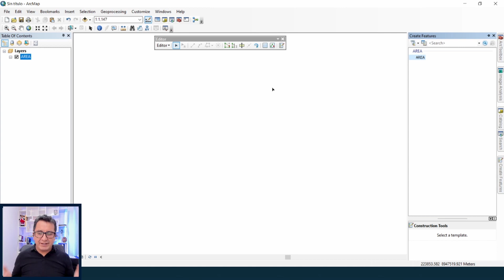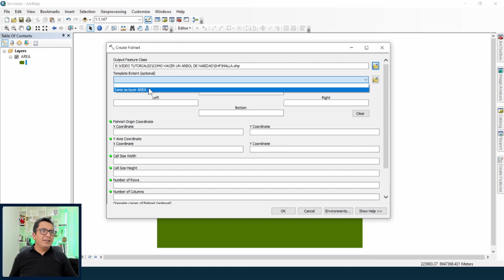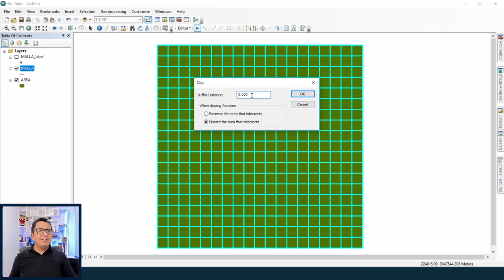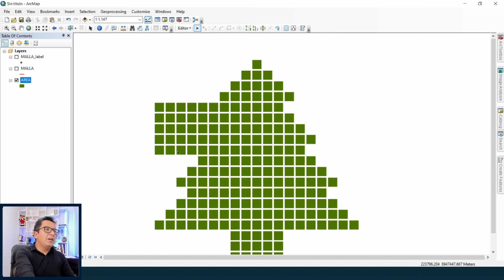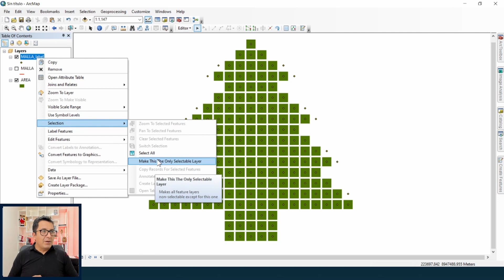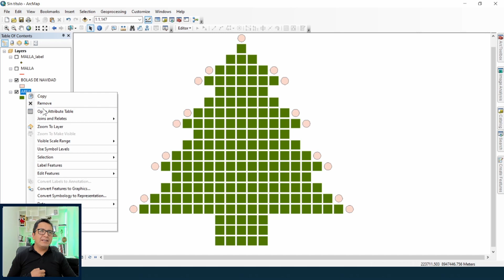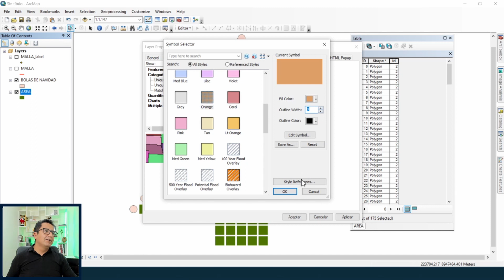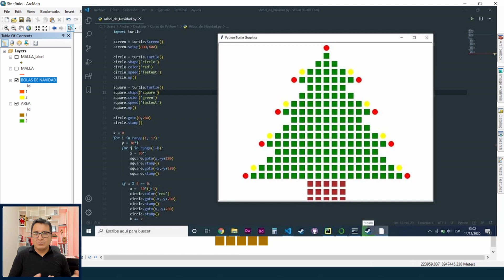Cómo Hacer un Árbol de Navidad en ArcGIS - Navidad GIS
👩‍💻 Kathy Pariona, 👨‍💻 Ronald Rupay y todo el equipo de @HelpGIS te queremos desear una FELIZ NAVIDAD!!! y un Próspero Año Nuevo.

👨‍💻 Te gustaría absolver tus dudas sobre GIS, Teledetección, Drones y temas relacionados; únete a nuestra Comunidad en Facebook

🖥 Quieres saber cuando publicamos un video o realizamos un live; en nuestro canal de Telegram te Avisamos:

Quiza eres de los que le gusta más una Red Social más Profesional, visita nuestro LinkedIn: